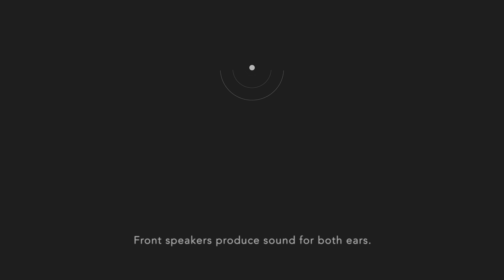Airsound Technology Explained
Airsound is Orbitsound's patented technology that allows you to hear true stereo from anywhere in the room.